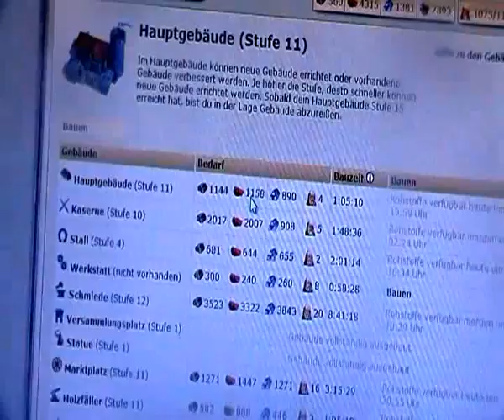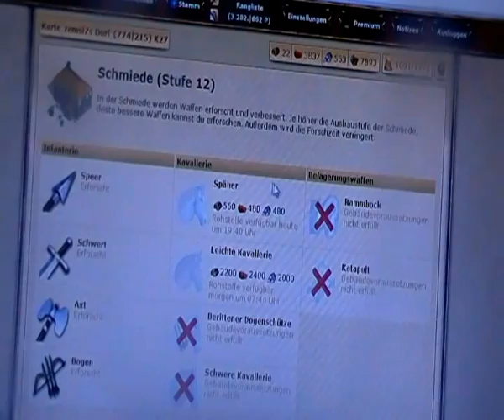ein kurzer einblick in mein lets play(test)-1/1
hy leute
wenn ich mehr von dem reinstellen sol sagts mas ok oder drunter schreiben in die kommentare